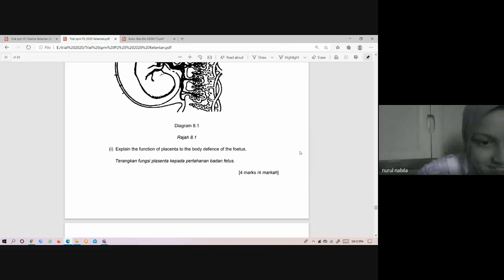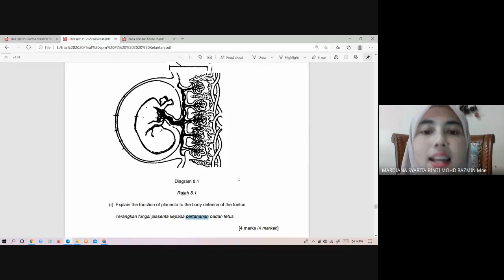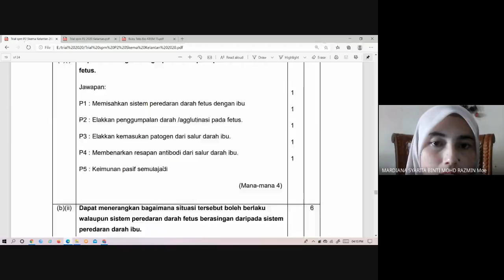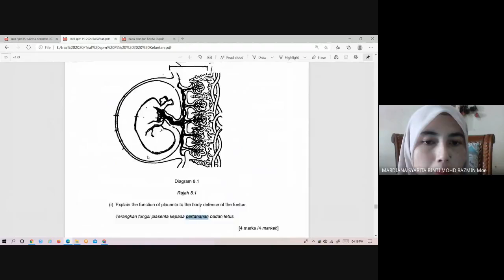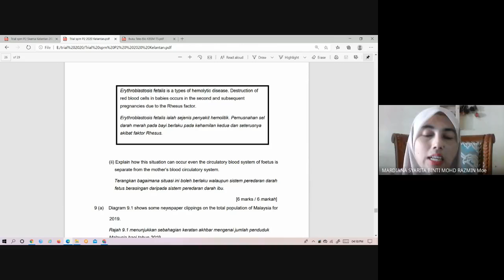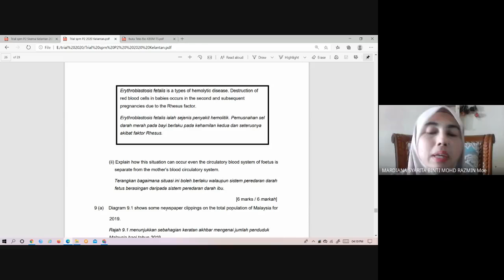Discussion Soalan Percubaan Kelantan Esei Part 3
Kelas Online Biologi Ting 5
Discussion Soalan Percubaan Kelantan Part 3
19 Nov 2020
Khamis